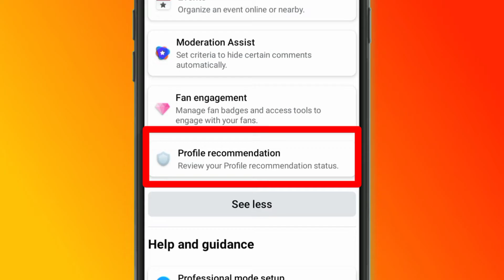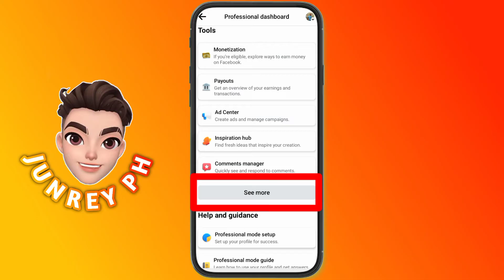PAANO MAKIKITA ANG PROFILE RECOMMENDATION SA FACEBOOK 2023 | GAWIN MO TO!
Hello guys!

Ang video na ito ay ituturo ko sa inyo paano makikita ang profile recommendation para malaman natin kong ang ating facebook profile account ay recommendable or profile not recommendable.

PAANO MAKIKITA ANG PROFILE RECOMMENDATION SA FACEBOOK 2023,